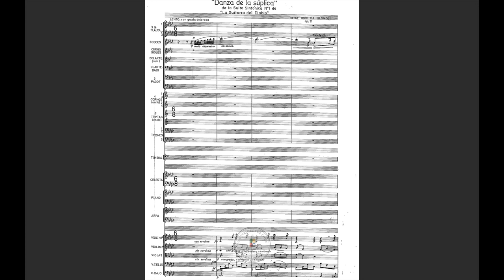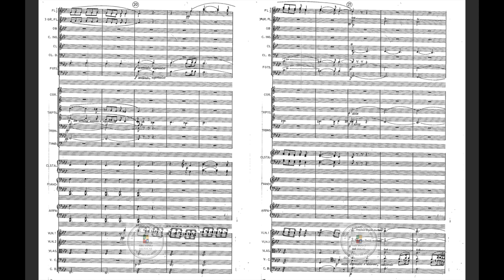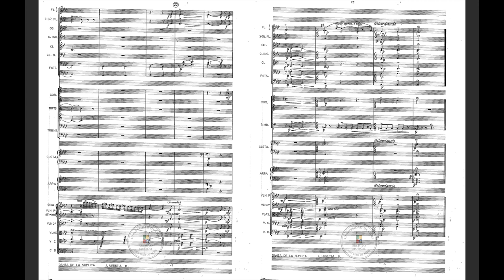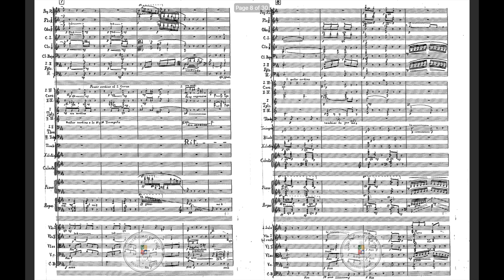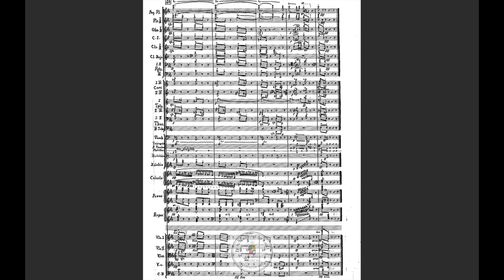Jorge Urrutia Blondel - 2 Symphonic Dances from the Suite from the ballet "La Guitarra del diablo"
Victor Tevah / Chile SO
00:00 Danza de la súplica
07:52 Danza del diablo vuelto sapo

Jorge Urrutia Blondel (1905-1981) was A Chilean Composer. Urrutia Blondel carried out his humanistic studies at the National Institute of Santiago and later entered a law degree at the University of Chile. In parallel and privately, he studied with the teachers Andrés Steinfort (Music Theory and Harmony), Raúl Hügel (Piano), Pedro Humberto Allende (Harmony and Composition) and Domingo Santa Cruz (Counterpoint).

In 1924 he actively participated in the work of the Bach Society, encouraged by Domingo Santa Cruz with other musicians. Urrutia Blondel was part of the Board of Directors, as well as critic and editor of the magazine "Marsyas", published by the same institution. Four years later he was appointed secretary of the National Conservatory of Music, when the reform of this center took place. This same year he received a scholarship from the Government to study in Europe, where he met Charles Koechlin, Vincent d'Indy, Paul Dukas and Nadia Boulanger, at the École Normale in Paris, as well as Paul Hindemith and Hans Mersmann at the Hochschule für Musik de Berlin (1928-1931). Upon returning to Chile he was appointed Professor of Harmony and Composition at the Conservatory.

As a teacher he had among his students Juan Amenábar, José Vicente Asuar, Darwin Vargas Wallis and Miguel Aguilar.